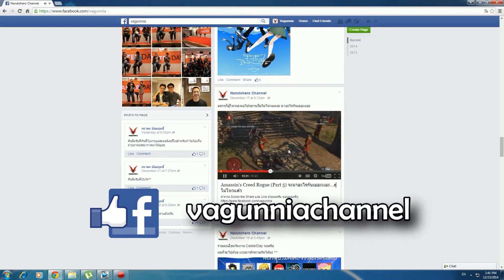Payday 2 (Part 1) w/Percy โจรหน้าใหม่ลงสนามจ้า